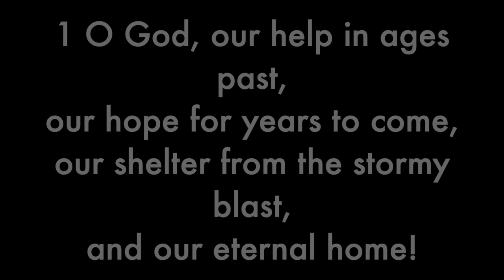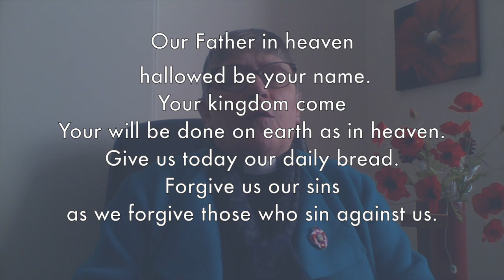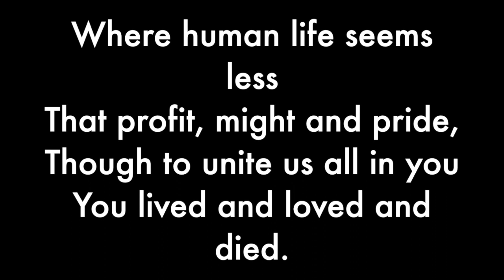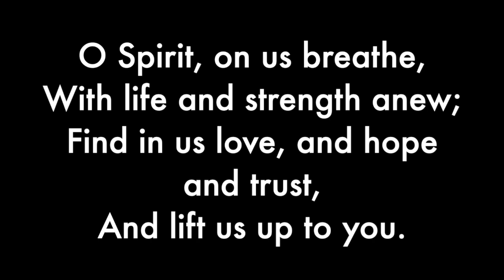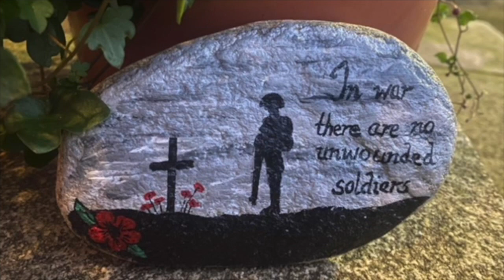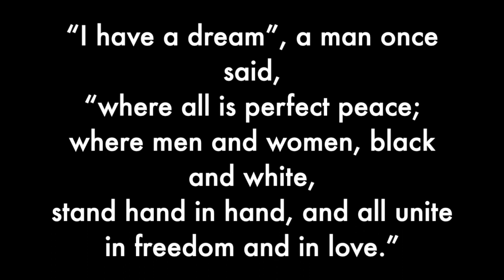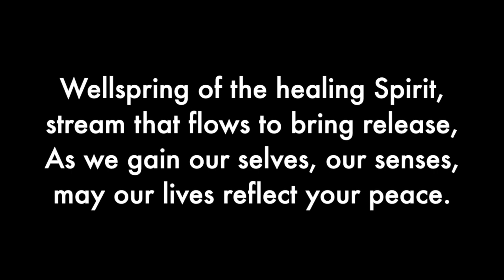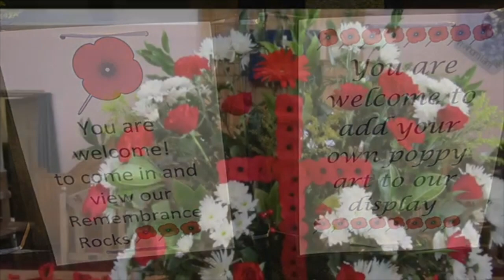Remembrance Sunday 8th Nov 2020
Remembrance Sunday service from St. Stephen's Church, Aberdeen. The service will begin at 10:50am and a two minute silence will be observed at 11am.